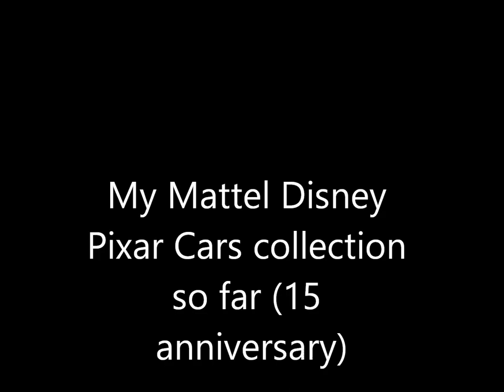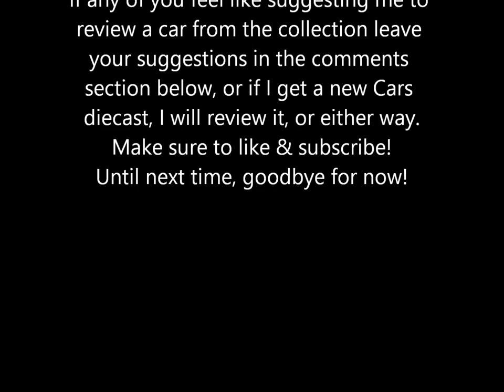Mattel Disney Pixar Cars diecast collection (15th Anniversary)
Hello youtubers & Disney Cars fans! Here's my entire Mattel Disney Pixar Cars diecast collection. Of course this year is the 15th anniversary of the Cars saga & the 10th anniversary of Cars 2. Let me know what you think in the comment section below which car from the collection do you want me to review or if I get a Cars diecast, I will review it to you, or either way.
& many more!